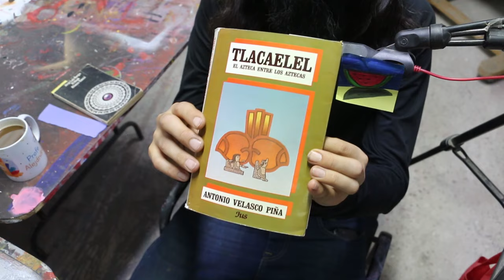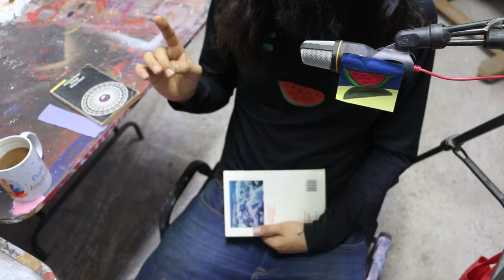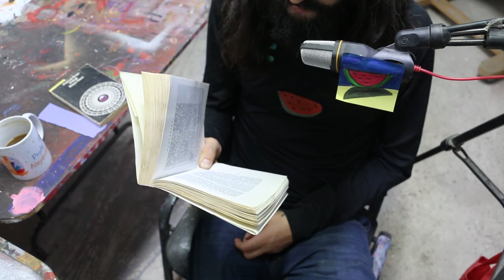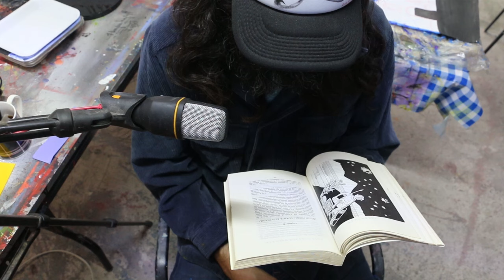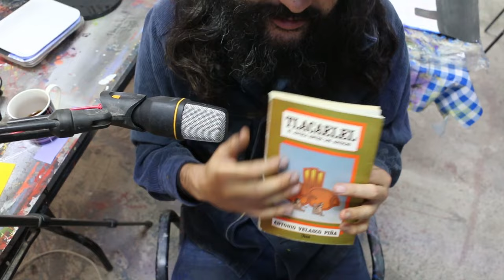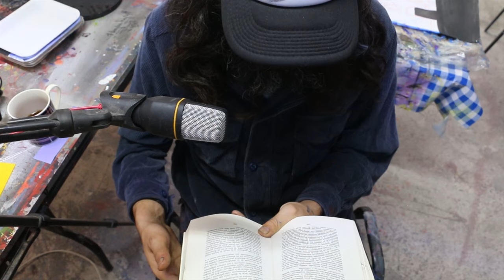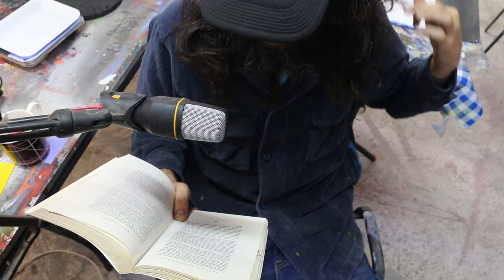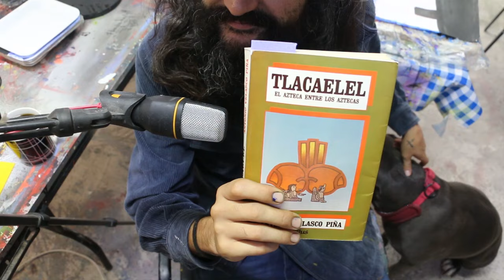TLACAELEL El Azteca entre los Aztecas - ANTONIO VELASCO PIÑA - LECTURA EN VOZ ALTA - PARTE 3 DE 13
Dime que piensas!

Aquí esta la playlist completa
Aquí abordamos la versión narrada por Antonio Velazco Piña, y como siempre les dejo el pdf gratis!

Ya puedes si puedes, formar parte de este ejercicio de resistencia cultural como Camarada Colaborador!

siguiente...